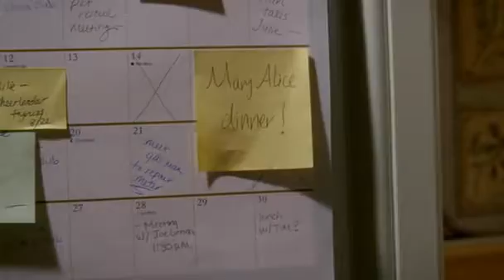Desperate Housewives | The housewives decides to organize the dinner Mary Alice was organizing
The housewives decides to organize the dinner Mary Alice was organizing; Gabrielle is blackmailed by a 9 year old girl; Bree tries to hide her broken marriage; Karl returns to discuss terms with Susan.

Desperate Housewives is an American comedy drama/mystery television series created by Marc Cherry and produced by ABC Studios and Cherry Productions. It aired for eight seasons on ABC from October 3, 2004, until May 13, 2012, for a total of 180 episodes. Executive producer Marc Cherry served as showrunner. Other executive producers since the fourth season included Bob Daily, George W. Perkins, John Pardee, Joey Murphy, David Grossman, and Larry Shaw.

Set on Wisteria Lane, a street in the fictional town of Fairview in the fictional Eagle State, Desperate Housewives follows the lives of a group of women as seen through the eyes of their friend and neighbor who took her life by suicide in the pilot episode. The storyline covers fifteen years of the women's lives over eight seasons, set between the years 2004–2008, and later 2013–2018 (the storyline includes a five-year jump in time, as well as flashbacks and flashforwards ranging from the 1980s to the 2020s). They work through domestic struggles and family life, while facing the secrets, crimes, and mysteries hidden behind the doors of their—on the surface—beautiful and seemingly perfect suburban neighborhood.

The series features an ensemble cast, headed by Teri Hatcher as Susan Mayer, Felicity Huffman as Lynette Scavo, Marcia Cross as Bree Van de Kamp, and Eva Longoria as Gabrielle Solis. The supporting cast included Nicollette Sheridan as Edie Britt, Dana Delany as Katherine Mayfair, and Vanessa Williams as Renee Perry. Brenda Strong narrates the series as the late Mary Alice Young, appearing sporadically in flashbacks or dream sequences.

Desperate Housewives was well received by viewers and critics alike. It won multiple Primetime Emmy, Golden Globe and Screen Actors Guild Awards. From the 2004–05 through the 2008–09 television seasons, its first five seasons were rated amongst the top ten most-watched series. In 2007, it was reported to be the most popular show in its demographic worldwide, with an audience of approximately 120 million and was also reported as the third-most-watched television series in a study of ratings in twenty countries. In 2012, it remained the most-watched comedy series internationally based on data from Eurodata TV Worldwide, which measured ratings across five continents; it has held this position since 2006. Moreover, it was the third-highest revenue-earning series for 2010, with $2.74 million per half an hour. The show was ranked at number fifty-six on Entertainment Weekly's "New TV Classics" list.

In August 2011, it was confirmed that Desperate Housewives would be the eighth and final season; the series finale aired on May 13, 2012. By the end of the series, it had surpassed Charmed with the most episodes in an hour-long television series featuring all female leads.